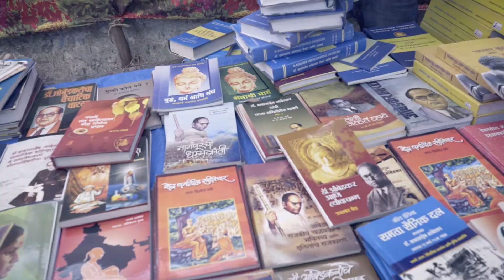Savi Sawarkar Dalit History Month Europe 2018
About Savi Sawarkar

Savindra Sawarkar’s expressionist imagination
powerfully articulates the interplay between meaning
and power within hierarchical regimes of religion,
caste, gender, and politics, while drawing upon
distinctive artistic and ideological infuences. His work
traces the dense contradictions and acute
the sensuousness of social worlds, past and present. The
aesthetics and the politics of his art make him quite
possibly the most challenging Dalit artist today.

Critical explorations of Savi’s representations cannot
shy away from the contexts they evoke, pointing
rather toward a historical anthropology of a distinctive
art and, what we might call, a critical ethnography of
a Dalit imagination.

In this video, Savi articulates his journey of becoming an artist. He narrates how his art is embedded in his lived experiences as a Dalit Buddhist.

About Dalit History Month

In India structural and social inequalities
sustained by 'caste system' have relegated
millions of Dalits (formerly “Untouchables”) as
inferior human beings who face
institutionalized social, economic and political
ostracization. Despite this, Dalits have
asserted and organized themselves as a
politically conscientious community.
April is celebrated as Dalit History Month in
honor of Dr. B.R. Ambedkar - dedicated human
rights activist and founding the father of modern
India. Dr. Ambedkar ignited the Dalit assertion
and conscientization movement in early 20th
century. Today, this Dalit movement is
reaching out globally to forge solidarities with
movements of the oppressed across the world.

About the artists involved with DHMEurope2018:

These artists share a common thread, their
‘Dalitness’. They are part of a powerful
political history of activism and process of
Dalit conscientization. Dalits have for long
articulated their rebelliousness against the
upper caste domination through their
unique artistic expressions, be it Dalit
literature, poetry, and paintings. Their art
subverts the hegemony, their art intersects
and speaks volumes of multiple axes of
social injustice and inequality. Be it gender,
caste, religion and class. Witness this long
tradition that enriches and strengthens the
community spirit.